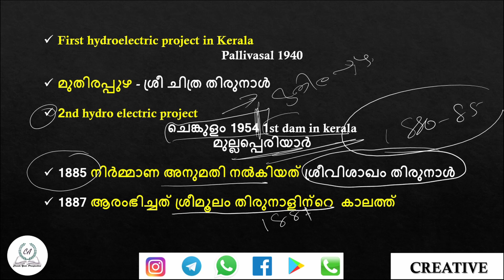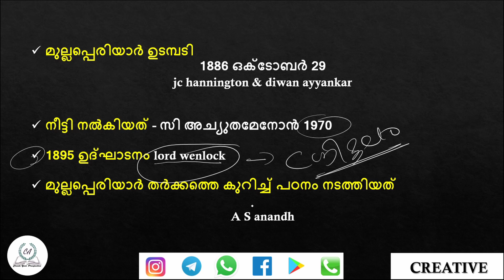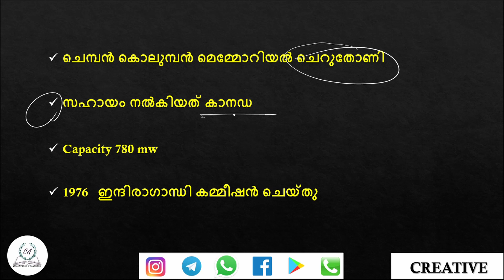Hydroelectric project in Kerala